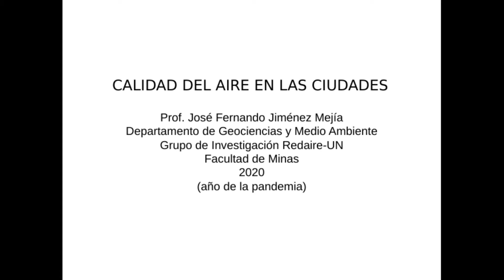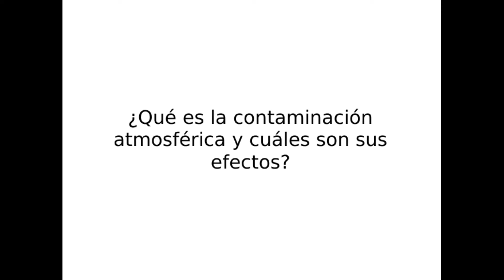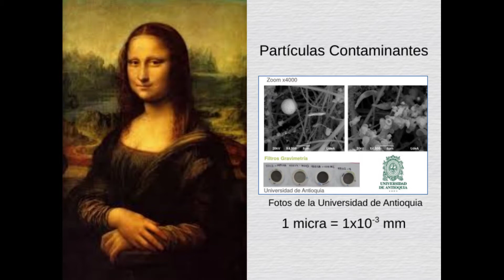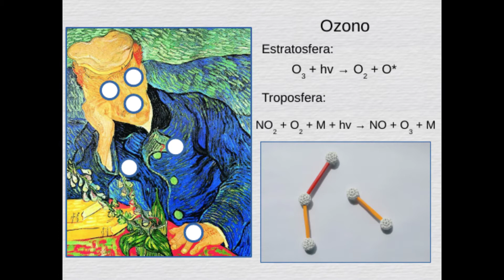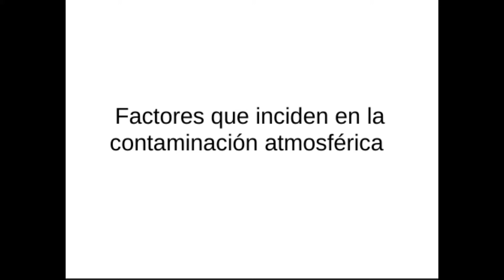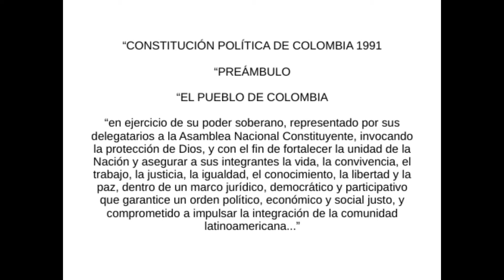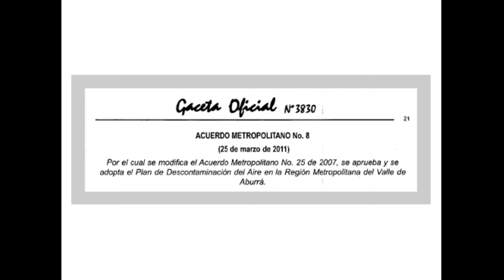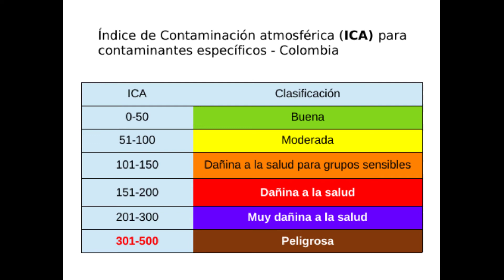Calidad del aire en las ciudades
Este video, presentado por el profesor José Fernado Jiménez Mejía, docente adscrito al departamento de Geociencias y Medio Ambiente, director del grupo de investigación Redaire-UN de la Facultad de Minas de la Universidad Nacional de Colombia, sede Medellín, nos cuenta sobre los agentes contaminantes que se generan en las ciudades, caso de estudio el Valle de Aburrá.